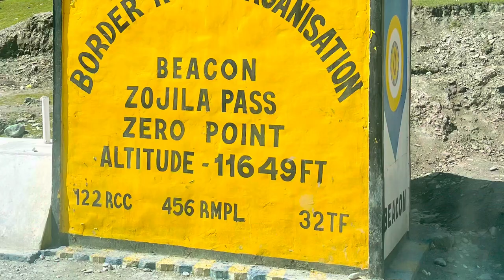Trailer Dream Road Trip To Leh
Ladakh Here We Come
My trip to Ladakh was a long awaited one. And Bollywood movies only added fuel to the fire (enchanting scenes from 3 Idiots and Jab Tak Hai Jaan). So in the last week of August, I finally got the opportunity to travel to Ladakh – a trip that has given me memories worth a lifetime, a trip that has permanently inscribed startling sights of this enchanting place in my mind !

I must say that even the road leading to Ladakh has its own appeal. When you’re about to reach Ladakh, the very first glimpse of this snow laden heaven brings a twinkle to your eyes! Just imagine looking down on a silent, placid, greenish blue lake – beautiful, isn’t it?  Or imagine the sight of magnificent mountains greeting you – that was a welcome I can never forget. There's nothing more enchanting than nature's handwork in Ladakh... And then as you enter Leh, the characteristic mountains (yes, the ones which our televisions have made very popular) greet you with their silent white faces.
I would advise fellow travellers to Ladakh to spend the first day in Ladakh acclimatizing with the climatic conditions. For me, two things had an epic showdown. Logic and reason demanded that I should rest. But my incorrigible curiosity kept nagging me to explore this place some more. Thankfully, food came to the rescue (by the way, my friends who ventured out without having rested ended up feeling rather unwell and queasy). The wonderful thukpa and momos soup served by the asian corner restraunt ( leh market) not only delighted the taste buds, but also convinced me that exploring can wait; a lazy nap cannot !

It's a world of rugged valleys, snow-covered mountains, endless hills, barren lands, clean and curvy roads and the mystical Lamas where centuries old monasteries have still maintained their charm. The confluence of the Indus and the Zanskar rivers is a rare sight. One can clearly differentiate between the two waters from a distance. The rare phenomenon of Magnetic Hill leaves everyone astonished. For the uninitiated, the hill possesses magnetic properties that can pull cars uphill and compel passing aircrafts to increase altitude in order to escape the magnetic interference. And if you’re tired covering a few places on this route, you can halt at Gurudwara Pathar Saheb.  Here you will be served with hot tea. Trust me, this one cup of tea is sufficient to rejuvenate your senses for the hilly ride. The most talked about (and not without reason!) attraction of Ladakh is the Pangong Lake which undoubtedly is one of the most peaceful (and obviously beautiful) places on this planet.